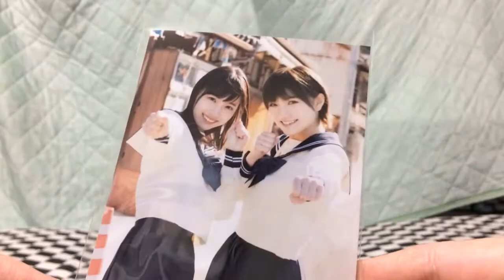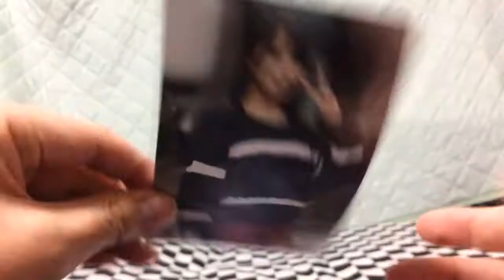【開封】STU48 デビューシングル「暗闇」生写真 1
STU48のデビューシングル「暗闇」通常盤CD生写真の開封です。